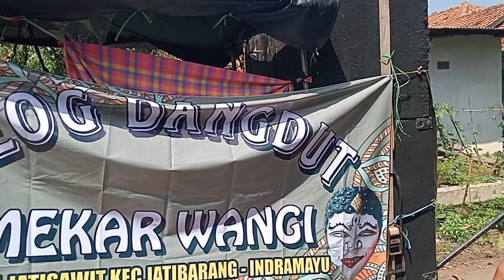Reog mekar wangi edisi ngobrog lebaran di desa jatisawit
reog mekar wangi ngobrog lebaran di desa jatisawit terkini 2024